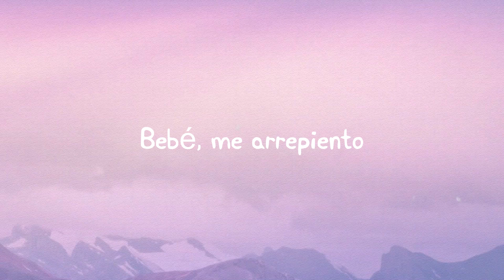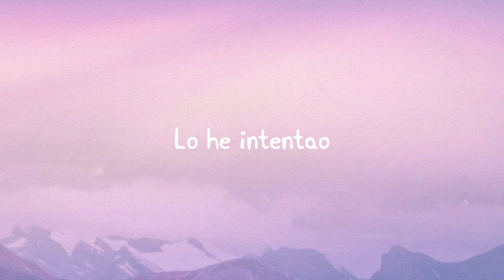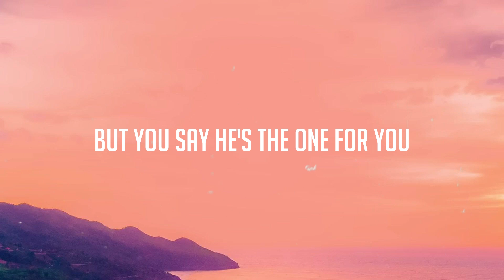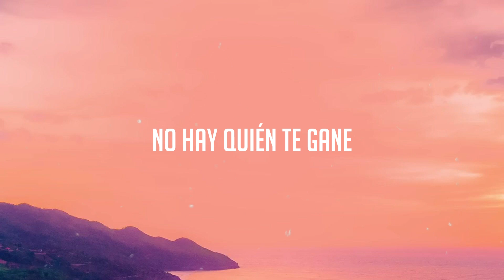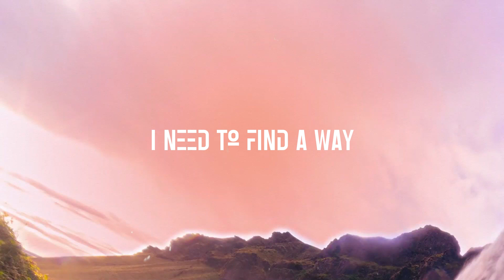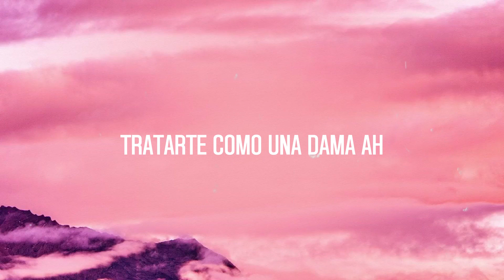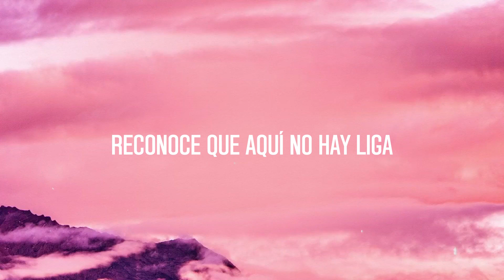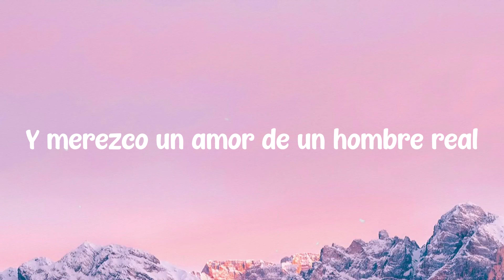Sobrio - Maluma [Lyrics Video] 🐋